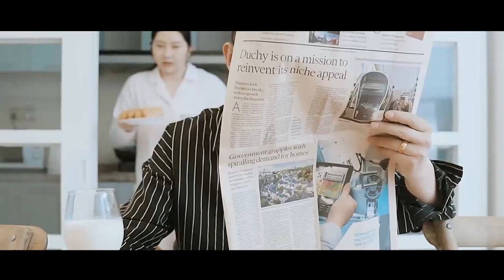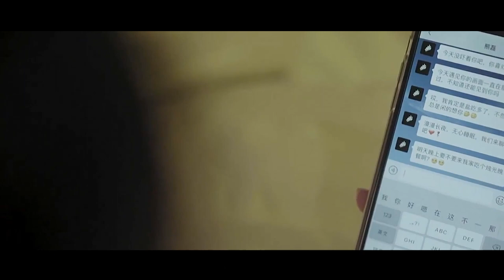Fat Woman Soaks into Red Water for a Minute and Then Becomes 100 Pounds of Sexy Beauty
Movie Name: Beauty Water

Summary:comes across mysterious water that enables her to lose weight and reshape her appearance.

May excellent movies be watched by more people.